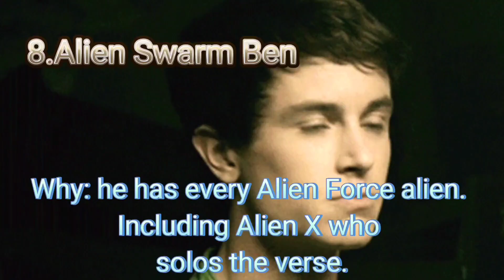Characters That Solo Dragon Ball Super With Ease.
I messed up again 🤦‍♂️.

I accidentally forgot to change the "10" in the beginning to 14.

Oops.